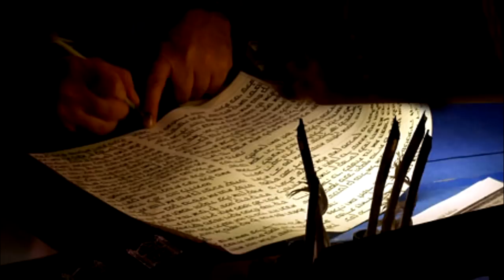What do Catholics mean by authority?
When it comes to the big issues in life, you want to find the source that speaks with integrity and can point you in the right direction. That's what the teaching office of the church is for.

In matters of faith, Catholics have developed a structure of authority known as the Magisterium. The Magisterium is entrusted with the deposit of faith. The deposit of faith, the Catechism tells us, doesn't belong to the clergy alone but is the treasure of the whole church.
The deposit of faith comes in two parts: scripture and tradition. Scripture comes from the Bible. This book was compiled, edited, and confirmed by the Early Church leaders.

The tradition of the church is therefore responsible for scripture as we know it. The texts existed, and the community existed. And when the two came together inspired by the Holy Spirit, both scripture and tradition took their first unified breath.

The Magisterium—the teaching authority of the church— provides and promotes scripture, which is no longer added to, and tradition, which is vital and expanding in each new age.

Sometimes, church leaders—because they're human beings prone to partial understanding and honest ignorance—are mistaken. When this happens, the grassroots faithful, to whom the Holy Spirit is likewise entrusted, must lead the way. The Spirit draws up from the whole body a sense of the faithful (sensus fidelium) that engenders change in church understanding,

The faithful can (and will) do that, because of the very deposit of faith the Magisterium protects and which inspires us all.